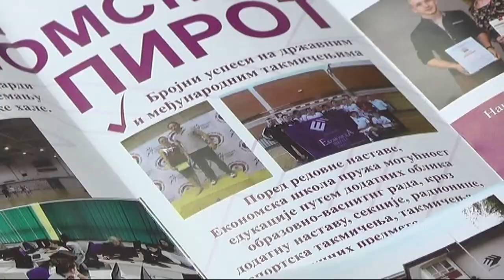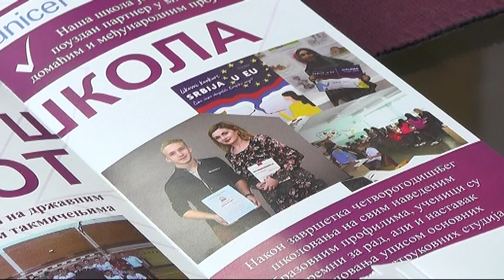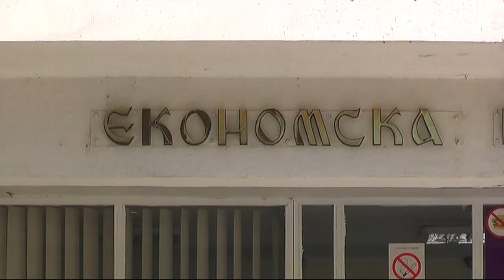EKONOMSKA ŠKOLA DEO PROJEKTA ''SOLAR I ŠKOLE''